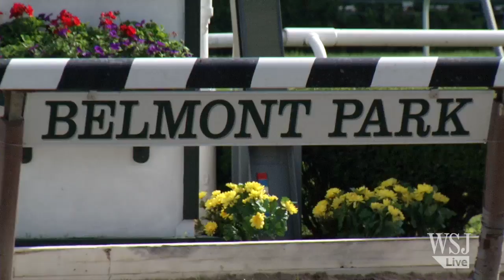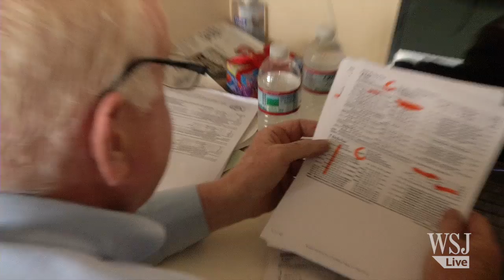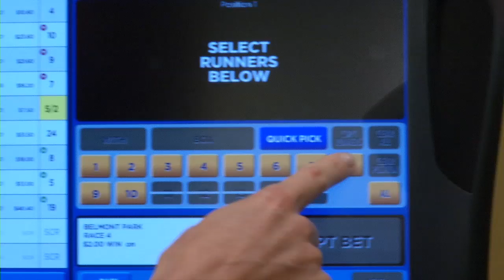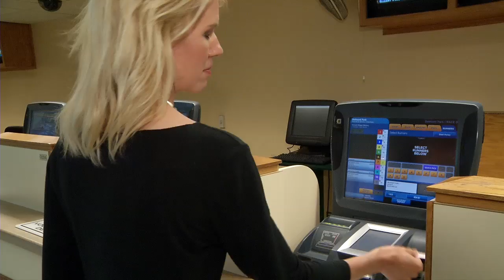Off Duty at Belmont: Jockey Superstitions, Betting Tips, & More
Off Duty takes you inside the Belmont Stakes for Saturday's big race. Discover jockey superstitions from legendary rider, "The Mig." Up your odds to win big while betting with pro horse handicapper Andy Serling. And how do those announcers keep up with the ponies? Expert Tom Durkin reveals all.

WSJ Live brings you original programming from The Wall Street Journal.  Get news directly from The Wall Street Journal's 2,000 reporters across the globe.  With exclusive video and daily live programming, you can stay on top of the latest in news, elections, markets, tech, opinion and lifestyle.